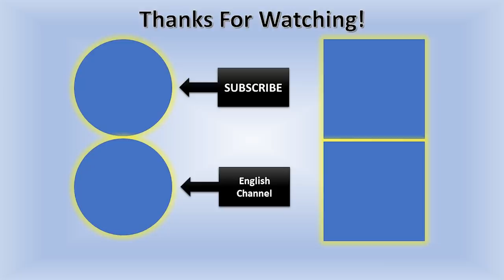Inside A Custom Build House In Canada | Luxury House Tour | Canada Couple Vlogs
This is a luxury house tour of a custom build semi detached house in Canada. This is second part of the types of houses video. Do check other parts of the video too. We will be sharing pros and cons of a semi detached and price ranges in this video.

My Gear:
Vlogging Camera that I use:
Lens that I use:
Laptop that I use for editing:
Mic that I use:
Tripod that I use:

Stick Around!
Canada Couple
END

Irfan Junejo
Hamza Ibrahim
Flying Beast
Inder & Kirat
Singhfam Youtuber
Home Tour Canada
House Tour Canada Couple
Canada Couple House
Canada Couple House location
Canada Couple House price
Luxury House Tour
House tour in hindi
House tour in punjabi
Types of houses in Canada
Condo tour Canada